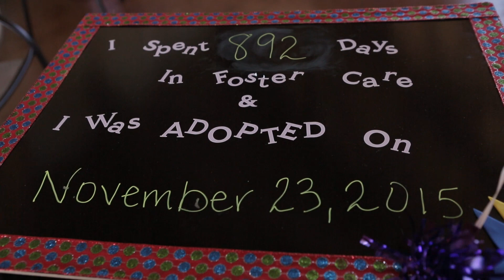Adoption Day 2015: New Braunfels, Texas